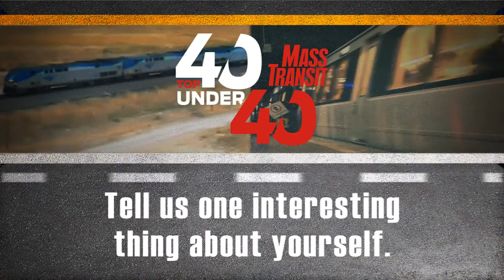Mass Transit 2015 Top 40 Under 40: Kirk Shore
Mass Transit recognizes individuals for their contributions and who have shown a capacity for innovation, demonstrated leadership and a commitment to making an impact in transit. Criteria for selection include such things as job commitment, industry involvement and contribution, achievement in his or her position and innovation in his or her field.

View 2015 recipient Clever Devices Managing Director of Product Management Kirk Shore talk about transit.